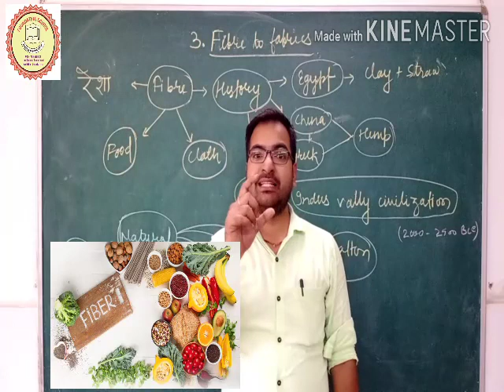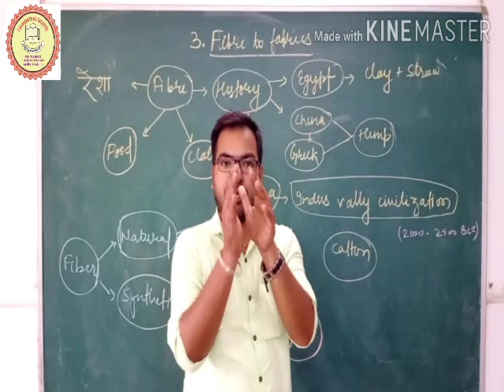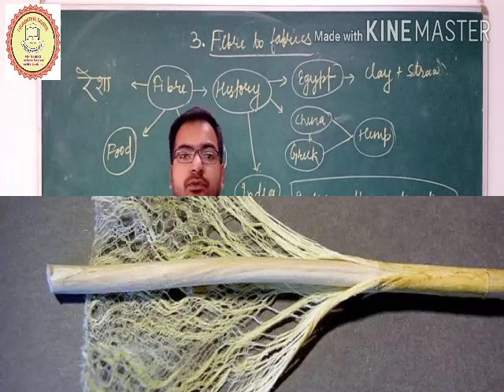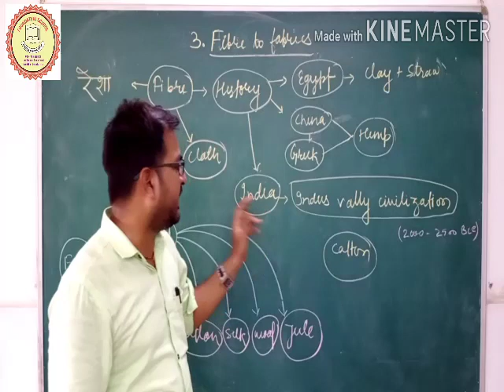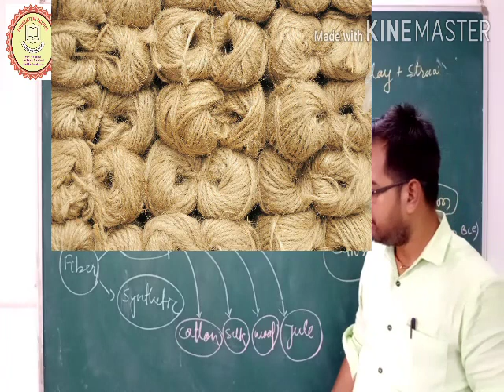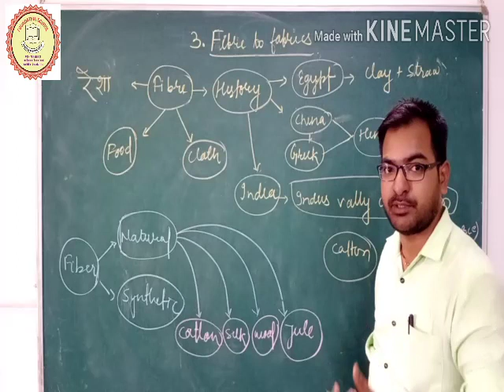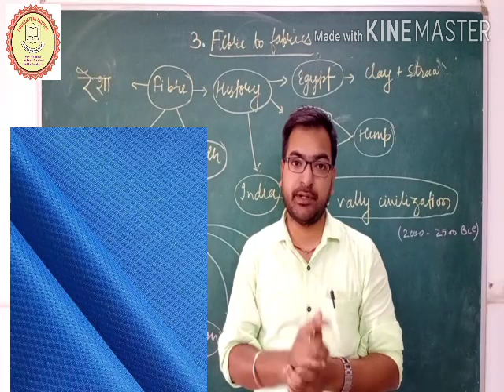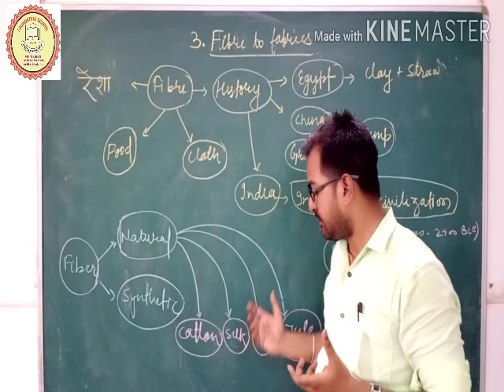Fibre to fabric (Introduction class)